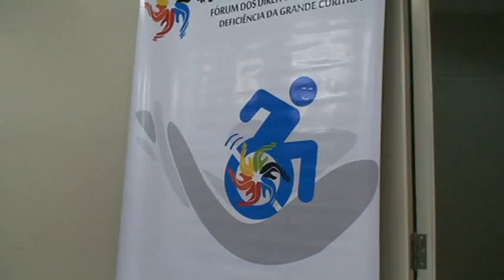Início de reunião do FPcD CBA em 30 de setembro na UNINTER M2U02764